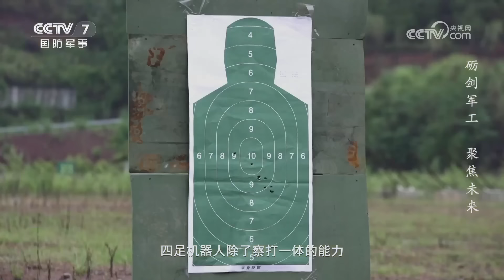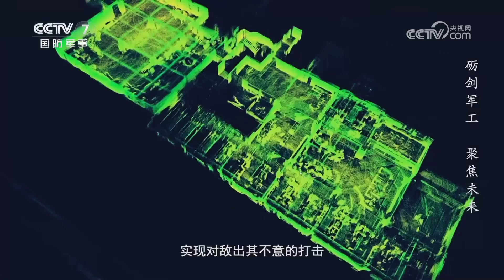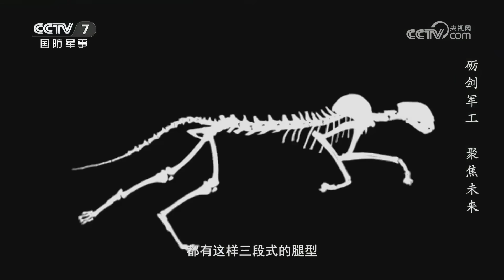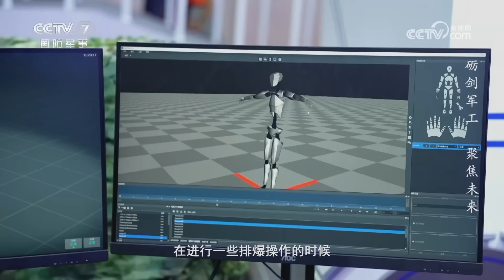解放军公开全能“军犬”！国产察打一体机器狗实现敌我识别 做到发现即摧毁！可装备各种现役枪械 火力足够强悍！直击机器狗与无人机一起作战 突破前沿 清剿残敌！「国防故事」| 军迷天下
本期节目主要内容：四足机器人拥有多变的作战能力，在野外及城市楼宇、地下空间等环境中就能够伴随班组或特种分队实现有人无人协同作战，或者代替人员进入目的地搜索和清剿负隅顽抗之敌，减少己方人员伤亡，还能在城市废墟中穿行机动，实现对敌出其不意的打击，成为突破前沿、搜歼隐蔽之敌和清剿残敌的重要帮手，可以说是作战中的全能“军犬”。